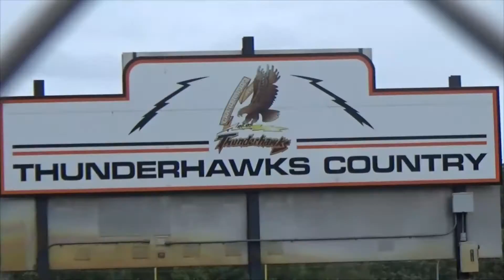Hawk Talk 02/08/17